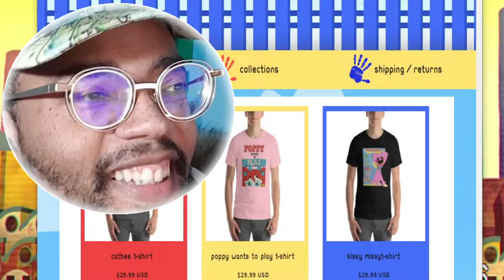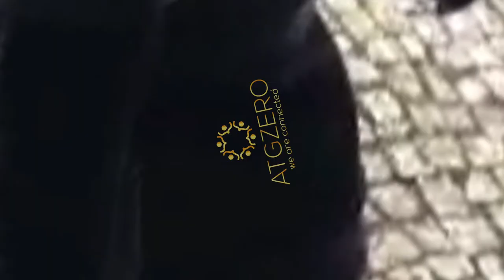I COULDN'T EVEN PASS THE MENU SCREEN On Poppy Playtime [ First Time Playing a Horror Game ]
First time playing a horror game and it had to be Poppy Playtime...the game that i couldn't even pass the menu screen. MAN IM SAD!

10 LIKES AND I WILL ACTUALLY TRY!